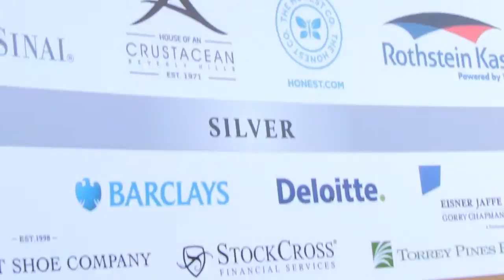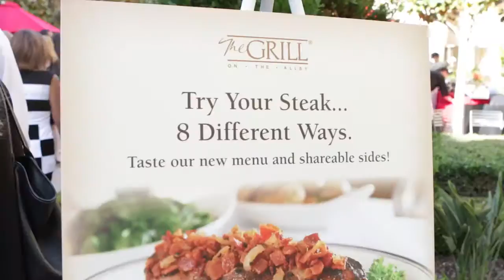Welcome to the Beverly Hills Chamber of Commerce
We serve the luxury capital of the world through marketing, advocacy and education for the Beverly Hills business community. The Chamber – with its committees, councils, staff and valuable members – works with city officials, local businesses and the community at large to promote the local economy.

The Chamber has been the voice of business in Beverly Hills since 1923. We are a membership organization comprised of more than 800 local businesses who believe in the importance of creating a solid foundation within the community. To accomplish our mission, the Chamber relies on the efforts of our members, our Board of Directors, volunteers and the generosity of companies who sponsor our events and programs.